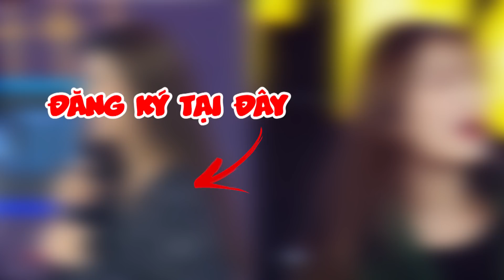ĐẶT LÊN BÀN CÂN giọng ca vàng thế hệ đầu 10X Amee và Han Sara: ĐỌ ĐỘ CUTE VÀ NGÂY THƠ, ai hơn ai ?!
Cast: Trấn Thành, Trường Giang, Đại Nghĩa, Ngô Kiến Huy, Han Sara, Karik, Sam, Hoàng Thùy, Lê Trang, Duy Khiêm, Him Phạm, Hữu Tín, Hồng Thanh, Trấn Thành, Trường Giang, Đại Nghĩa, Kay Trần, Amee, Virus, Song Luân, Sam, Ngô Kiến Huy, Puka, Lê Dương Bảo Lâm